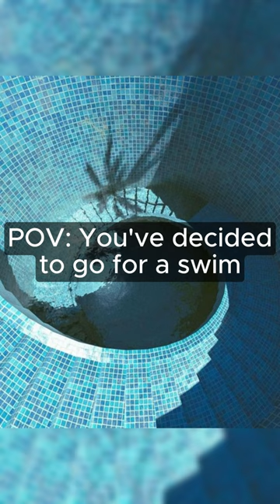Liminal Pool Room's